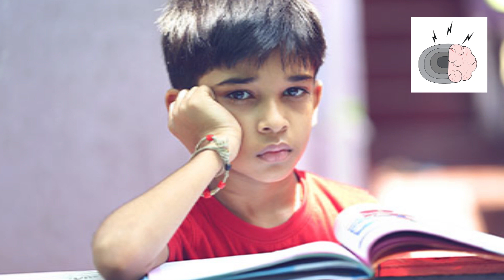Mihual vanțha ka si by Ța Hniang Uk siartu Stephanie